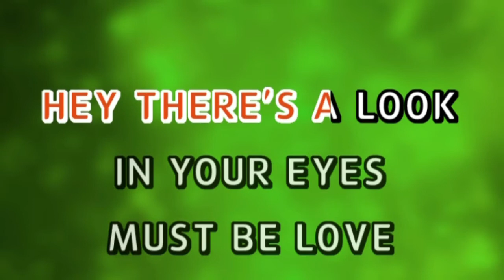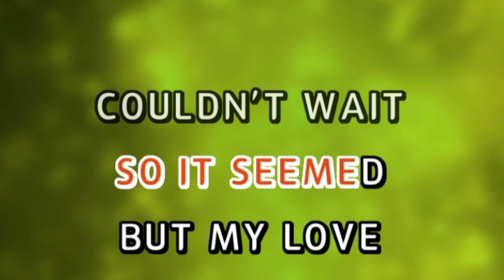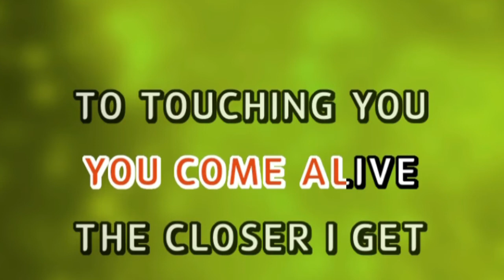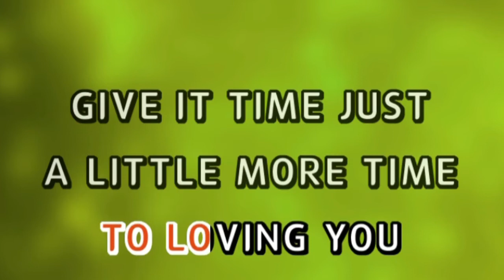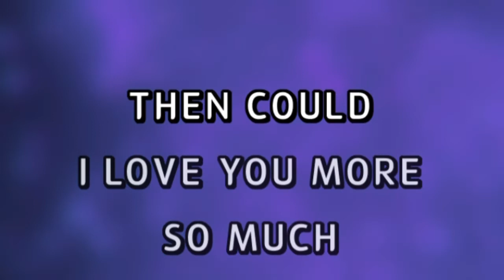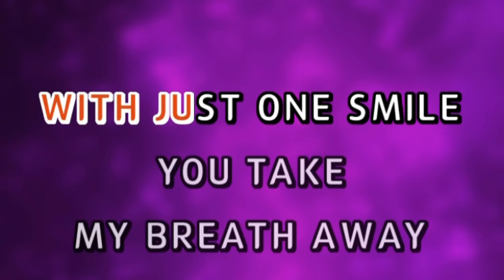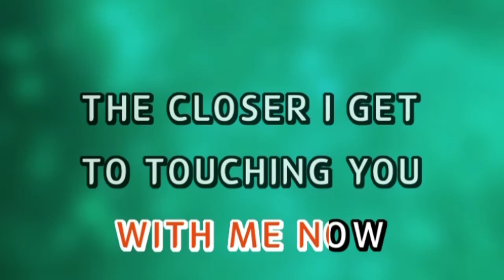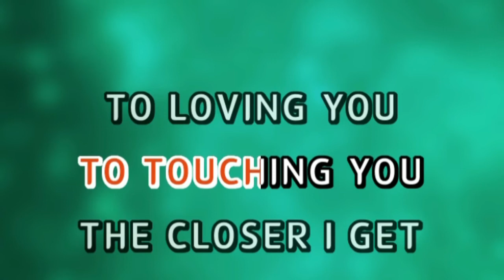Closer You And I - Gino Padilla | Karaoke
👉🏻Want to Cover this song? YOU CAN! Just link us in the description! 😉

👉🏻Song Requests? Just leave it in the comments section below.

👉🏻Wrong Lyrics? Please Write the correct lyrics in the Comment Section.

👉🏻Blue line too slow? Sorry, it’s just for reference anyway.

*** Copyright Statement ***
This video is not intended to infringe any copyright laws in any way. This is for the sole purpose of entertainment.

C O V E R M E K A R A O K E.